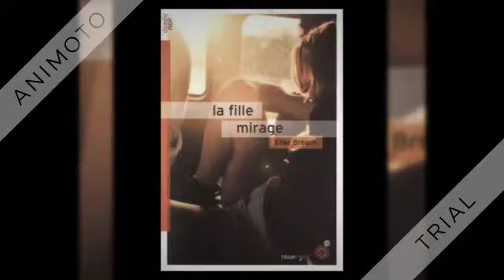La fille mirage d'Elise Broach ( par Maud)